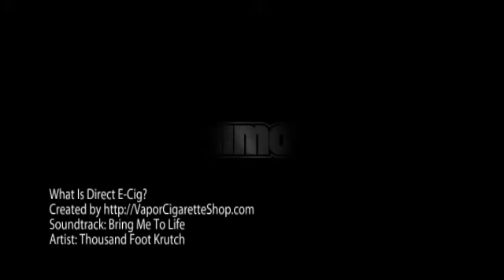What Is Direct E-Cig?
to get onboard with the latest technology
and purchase your esmokes today.